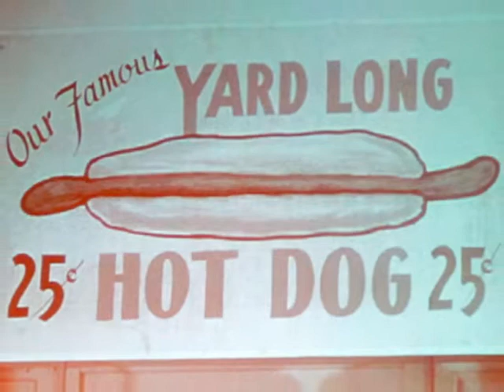Surprise 60th Birthday Party for Ron Sanchez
Ron's Birthday Party